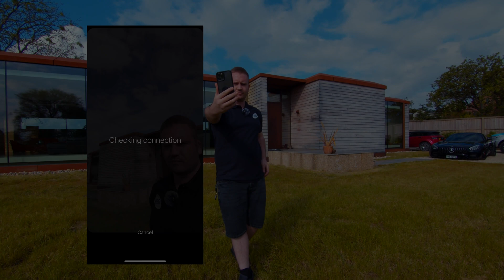AOS 3.0 Highlights!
Aside from Rich growing his hair back and losing the COVID cut…. The AOS 3.0 journey is in full swing, we thought we would share with you some of the highlights of the course so far.

We’ve not mentioned much on the socials about our online training course due to not being able to re admit anyone due to how the online training platform works.

So far we have covered how to use your social platforms to leverage business, the design & planning stages of a smart home including pre-wire planning and understanding rainbow spaghetti.

We are now onto the install section of the course, covering things such as termination, lighting panels & how to build a rack to AOS standard we have a nice break between the social and installation skills.

Had some serious results from people on the course but same as anything in life - you only get out what you put in.

First competition for £5000 is announced next week and the people that have followed our principles and had the most growth will be winning a split of the money!

00:00 - Intro
00:09 - Going live
00:17 - Instagram  and socials
00:56 - Thank You
01:14 - Live streaming and design
01:28 - Rack build lab
01:50 - I.F.L (instagram Facebook linkedin)
02:10 - More rack build!
02:40 - Outro